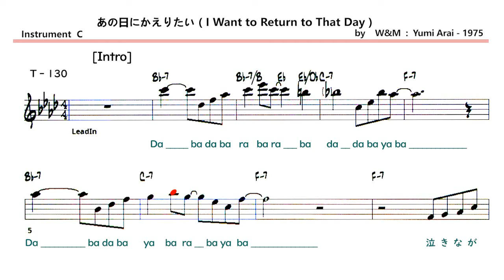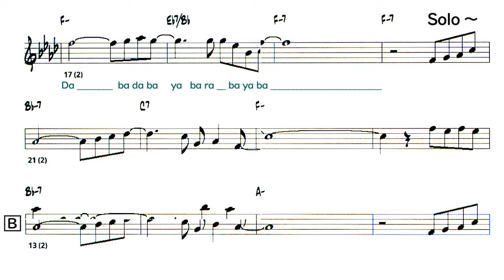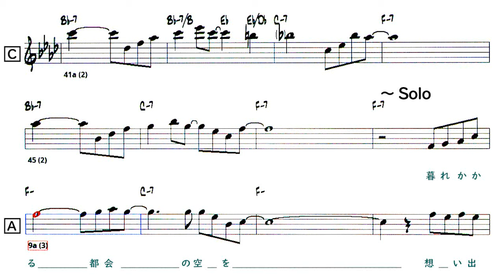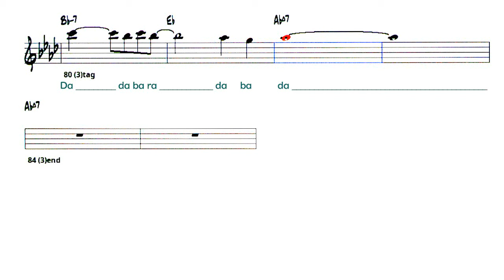JP - あの日にかえりたい ( I Want to Return to That Day ) - ( C 🎹 )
〇 Backing Track - あの日にかえりたい ( I Want to Return to That Day )
                               ( by    W&M  :  Yumi Arai - 1975 )  (Original Key-Ab)
    Artist： 荒井 由実

Lyrics   ,    Form   Key - Ab  ,  Tempo - 130    ,   3 Choruses
Da __ba da ba ra  ba ra__ba da_da ba ya ba ___
Da __ba da ba ya  ba ra__ba ya ba  ___
泣きながらちぎった写真を
手のひらにつなげてみるの
悩みなききのうのほほえみ
わけもなくにくらしいのよ
B 25 - 40
青春の後ろ姿を
人はみな忘れてしまう
あの頃のわたしに戻って
あなたに会いたい
Solo - A B C
A
暮れかかる都会の空を
想い出はさすらってゆくの
光る風　草の波間を
かけぬけるわたしが見える
B
青春の後ろ姿を
B
今愛を捨ててしまえば
傷つける人もないけど
少しだけにじんだアドレス
扉にはさんで帰るわ
D
Da __ba da ba ya  ba ra__ba ya
da ba da__da da da da
Da __ da ba ra    ba ra ba   ba ya ba ________
Da ___da ba ra    da ba da _____